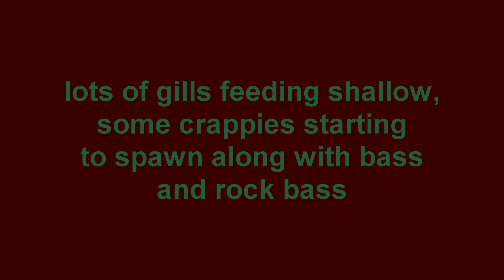crappie and bluegill 4 25 17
jig and plastic. caught about 60 bluegill, crappie, rockbass,  and bass
second part/video from the 4 hours